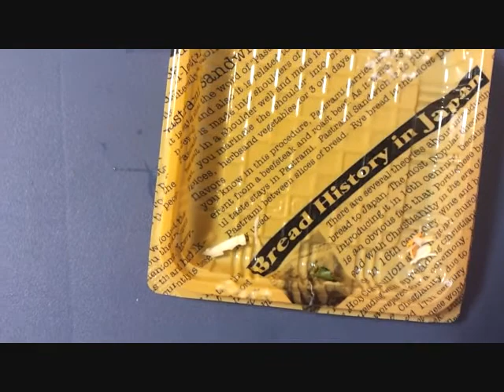トルティーヤ（チーズ＆ハム） Tortilla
トルティーヤでチーズとハムを巻いた物を売っていたんだけどブリトーじゃないのかな？トルティーヤは皮のとこだもんね☆商品名がトルティーヤだしなぁ♪